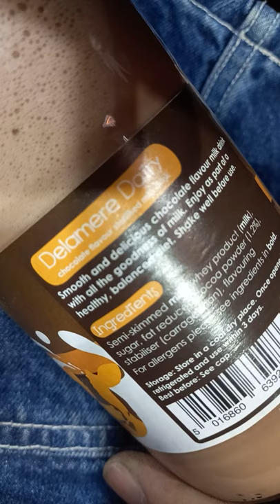Delamere Chocolate flavour(ed) Milk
if its brown and comes out my ass what is it?